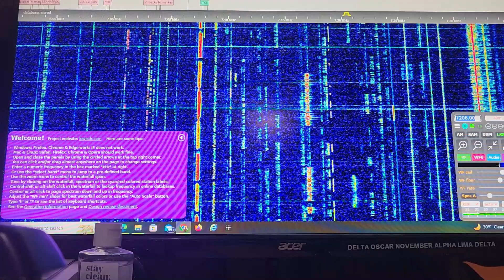Audio Test Hermes 2 Lite vs Yaesu Ft DX10